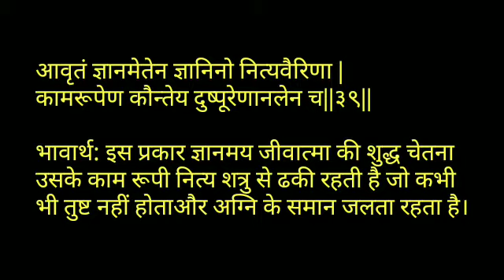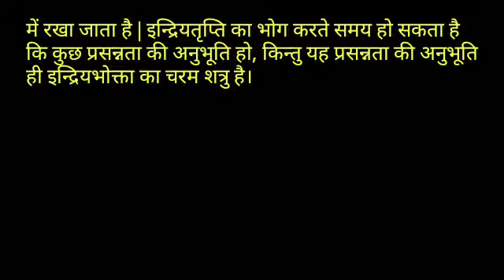श्रीमद् भगवद् गीता यथारूप -अध्याय 3-श्लोक 38-39